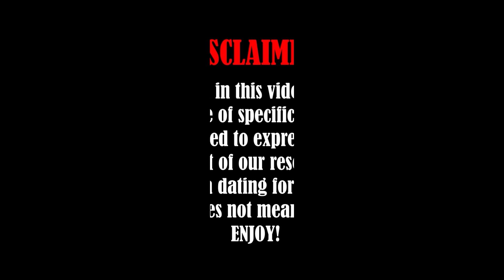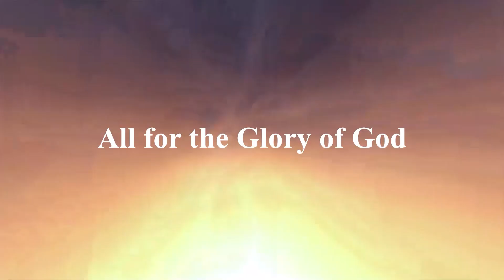Asking FILIPINA JUICY Questions Guys are too Afraid to Ask | Roger&Ismi Vlogs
1. Bridge for a Cause in the Mountain

2. Farmers for a Cause in the Mountain

My wife and I made this channel to help Foreigners/Expats to have an idea about Filipino Women before dating one in the future and also about the Philippines. We thank you in advance for all of your support for our channel.